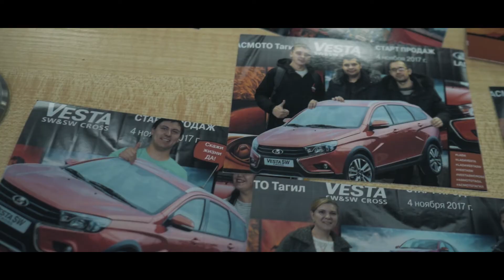Презентация LADA Vesta SW Cross в АСМОТО Тагил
Оператор, монтажер: Громов Михаил
Shot on: panasonic g7; olympus 17mm 1.8  sigma 30mmf2.8
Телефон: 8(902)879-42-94